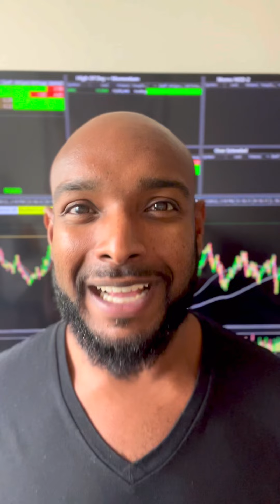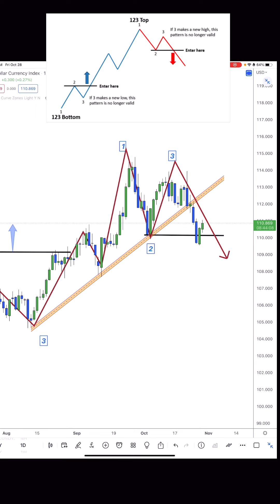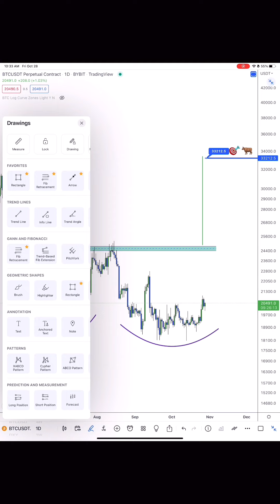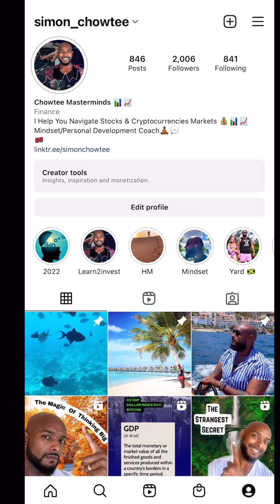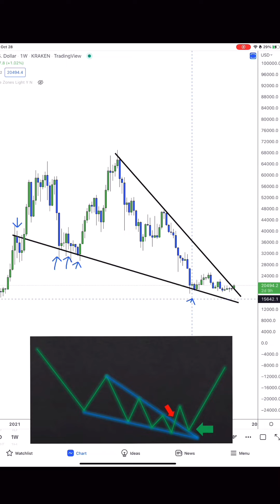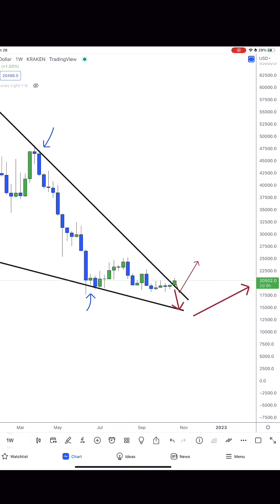Bitcoin breakout DXY breakdown (It’s All Connected)